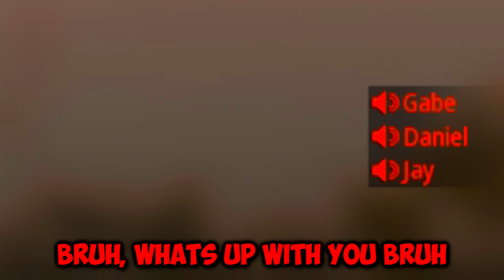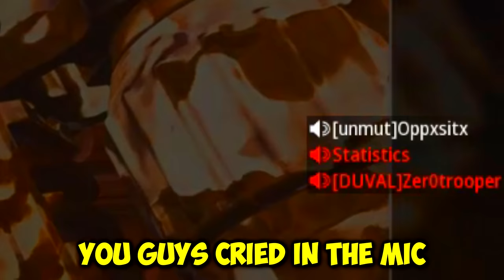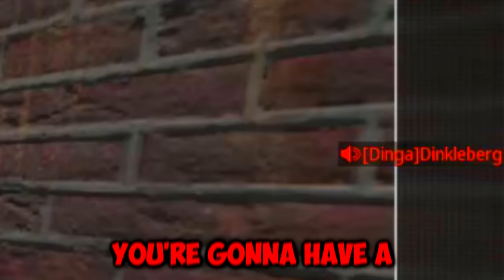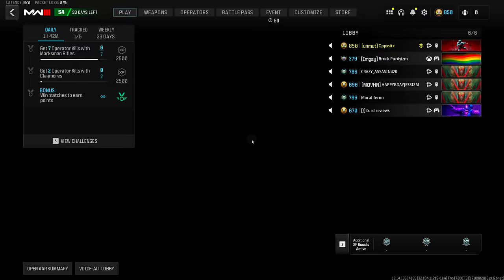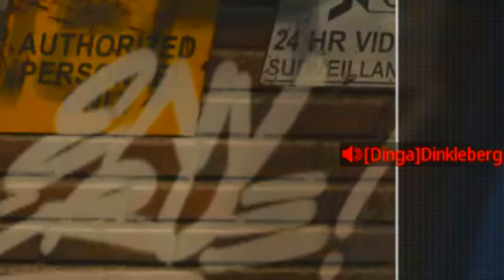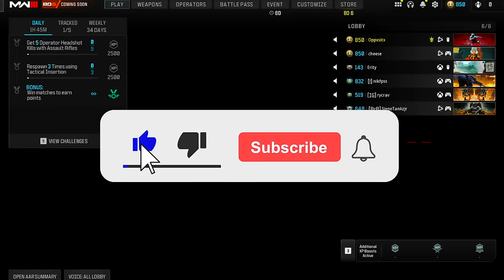Trash Talkers Rage Quit After this 0-5 Comeback 😂